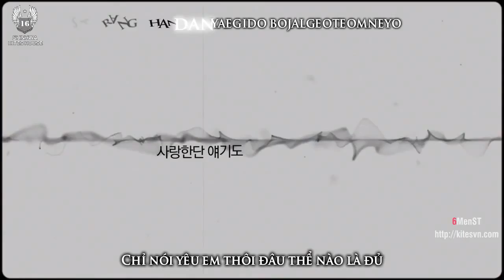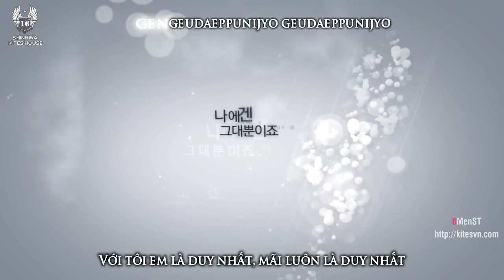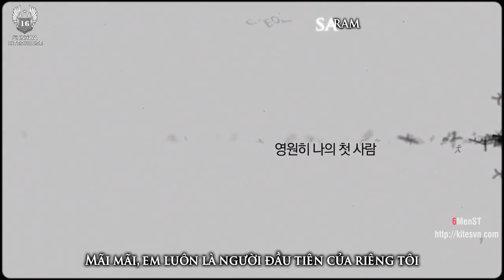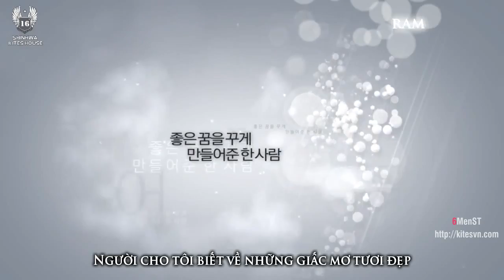[6MenST][Vietsub+Kara] The First Person (Acoustic) Shin Hye Sung ft Vanilla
Visit us here:

All about Shinhwa.

Visit us here: